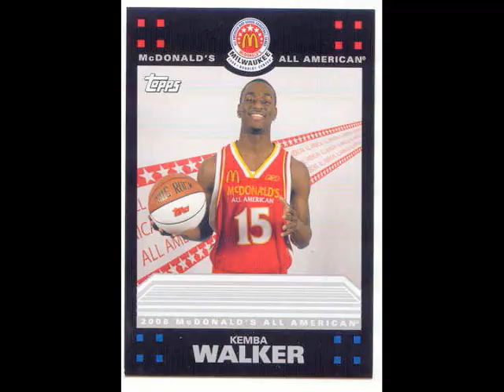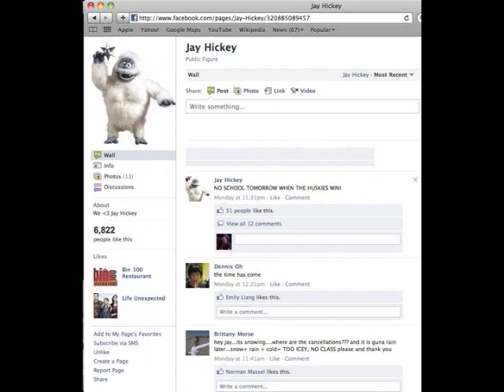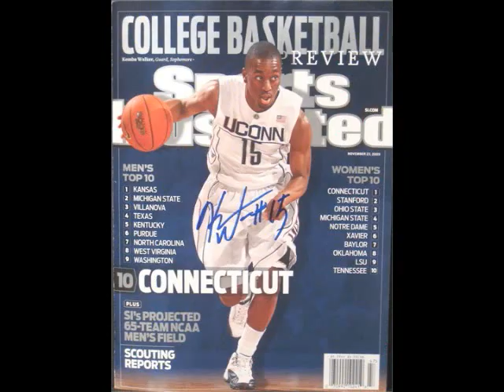KY - Kemba Walker (Black & Yellow Remix)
in honor of the Huskies makin the tournament.
become a fan of my music page & download the song!
you can also find the clean version there

lyrics:
Burnt Plains Records

Yeah, uh huh, you know who it is
Everything he shoot is goin in
Yeah, uh huh, screaming that's nothing
When he pulls the buzzer shot, that's somethin
Reppin the U when you see him you know everything
Kemba Walker
He put it down from the Bronx to Connecticut
Kemba Walker

Royal blue, in the paint
Them centers scared of him but Calhoun ain't
Soon as he hit the court look like he own the place
Hit the game winning shot in fuckin' Pittsburgh's face
Six-one, no messin around
He put the team on his back like Greg Jennings now
And he got the All-American medal
Got the NBA checkin the games on every single channel
All them haters talk like "MVP" ain't nothing special
Gampel Pavillion, now it's Houston finals on the schedule
UConn: one team, one heart
The tournament: it's fuckin ours.

Got a call from Jay Hickey, this just in
No school tomorrow when the Huskies win
Not at Wesleyan, only UConn bro
And this ain't for one night we party all week homes
I'm blowin weed smoke and rocking blue and white it's
time to fuckin go you know how high we gon be flyin
Got a bottle full of dirty Dubra and
Takin shots like Kemba in the Big East Tournament

15 on his back it's
his team on the bracket
finna win it all
startin with the jump ball
not as tall as John Wall or Paul Pierce
but his game is fierce
and every year the crowd cheered
since his freshman year
played in all the games since
been on six different covers of Sports Illustrated
yes we made it, never faked it
not the same kid from the Third of May shit
it's KY from Connecticut bitch